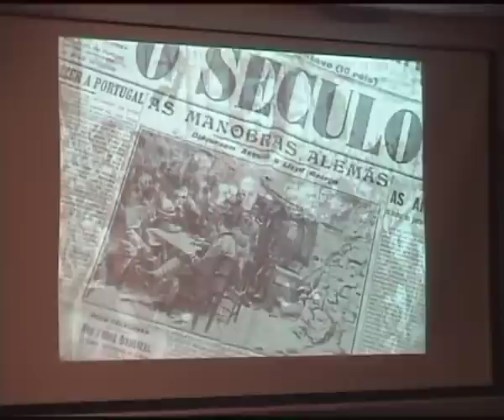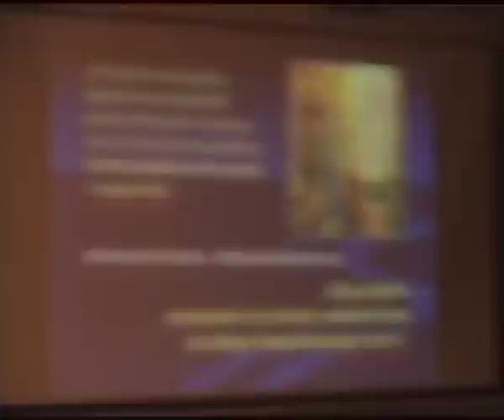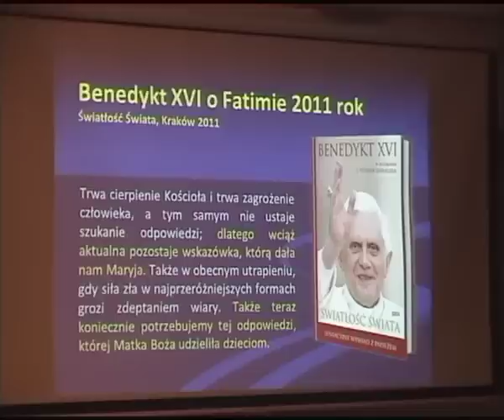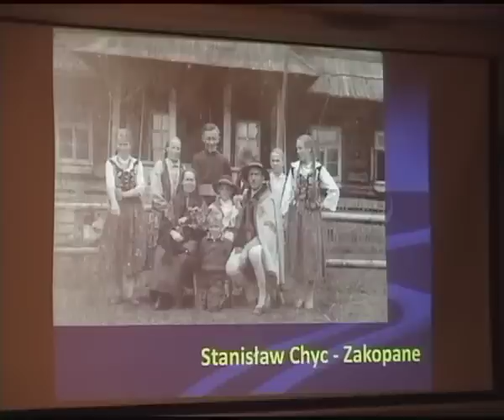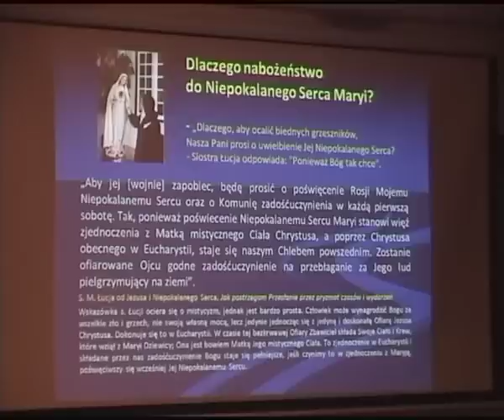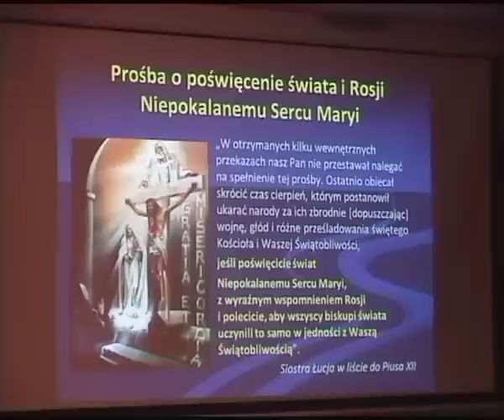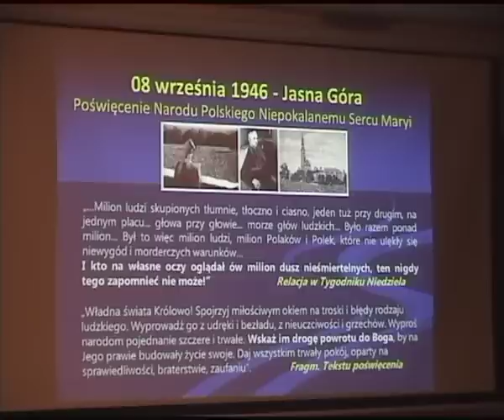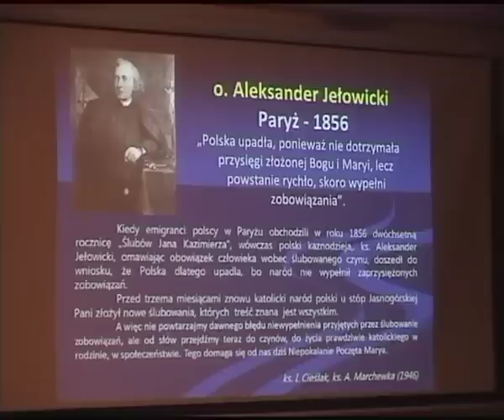Aktualność Orędzia Matki Bożej z Fatimy ks. Krzysztof Czapla SAC